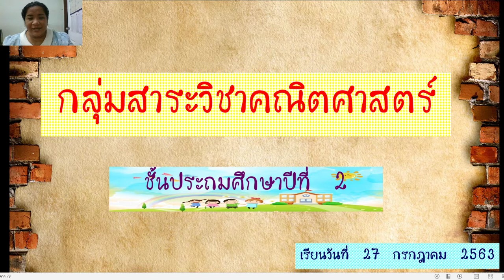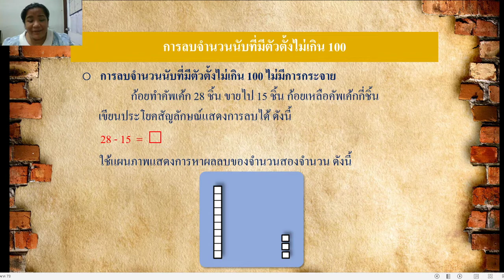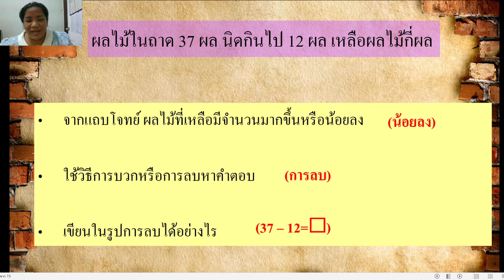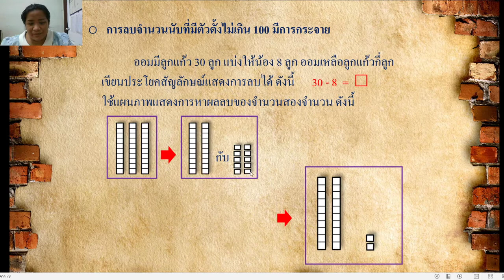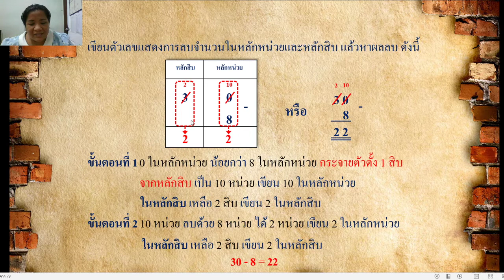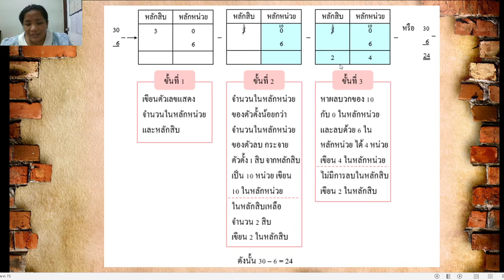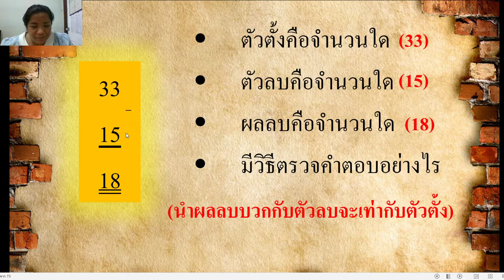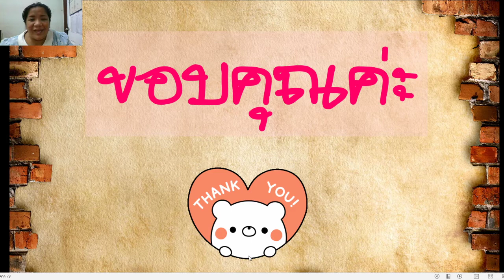27/07/2563 ป.2 วิชาคณิตศาสตร์ เรื่องการลบจำนวนนับที่มีตัวตั้งไม่เกิน 100